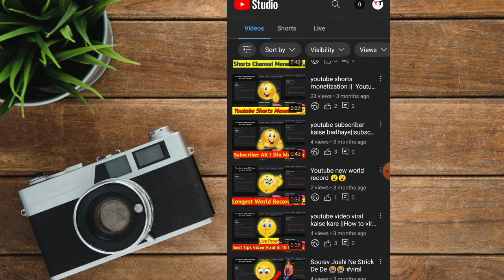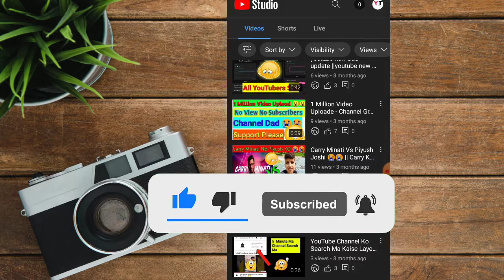YouTube Monetization Bad 😭 Update || Channel Monetization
YouTube Monetization Bad 😭 Update || Channel Monetizatio

youtube new update YouTube Partner Program YouTube channel monetization policies
YouTube Monetization
AdSense account
YouTube Team
eligibility
New Change in YPP Eligibility Program for Channel Monetization for all Youtuber

Other Searches 👇👇

YouTube shorts new update today